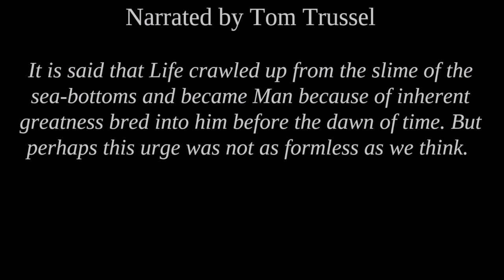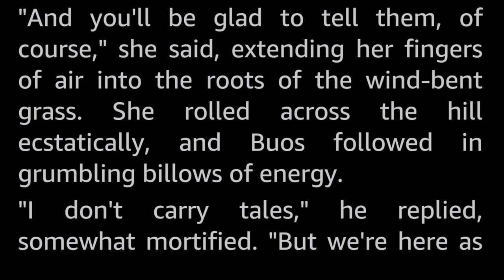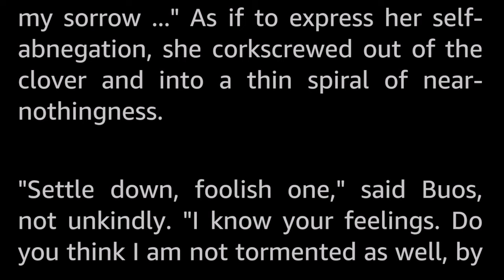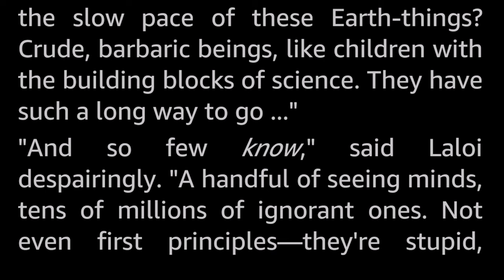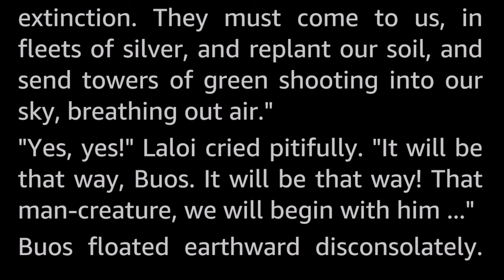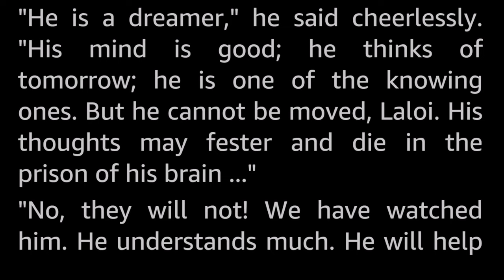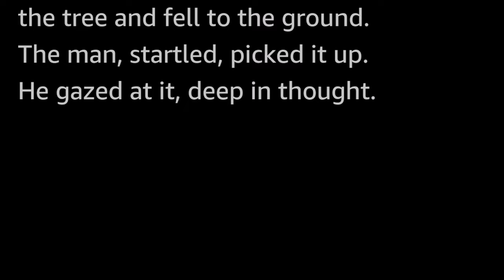Reluctant Genius by Henry Slesar -Vintage Science Fiction Short Story Full Audiobook human voice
How to inspire the earthmen to advance when all you can do is to blow like a wind?

Henry Slesar (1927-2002) published close to a hundred short stories, most of them under a whole slew of pseudonyms. He wrote mainly in the genres of Science Fiction and Mystery.